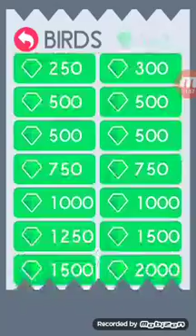Zagrajmy w Don't Touch The Spikes.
10 łapek w górę= kolejny odcinek z tej serii.